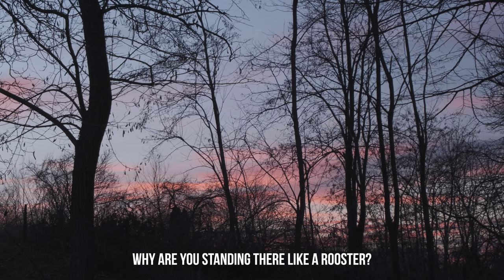Ancient Traditions of Romania // Bucovina // Vlog #20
Thousands of years old and kept alive by a handful of people, these New Year's Eve traditions in Northern Romania blew me away.

Some SEO for the algorithm:

Ceata de la Poieni, Ceata de la Udesti, Ceata de la Stirbat, Poieni, Udesti, Veresti, Traditii, Mascati, Anul nou, Suceava, Bucovina

​🎥 Animated logo intro by Tudor Vlad Măgureanu Check him out!